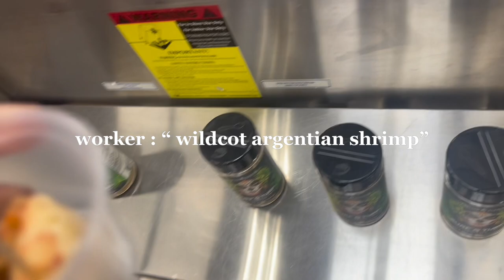busy day vlog (grocery shopping, studying, yapping…) I am such a big back